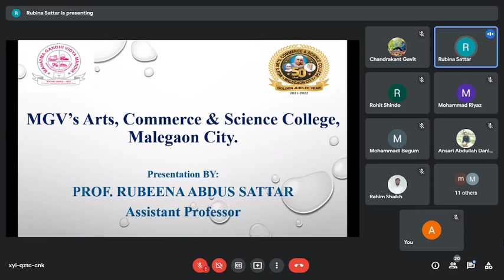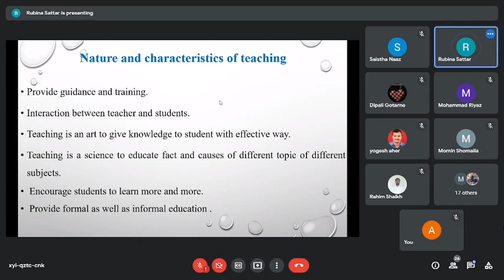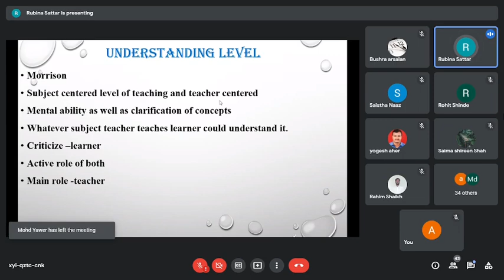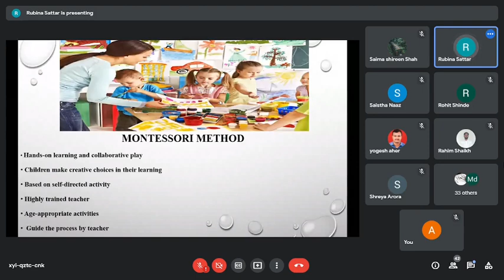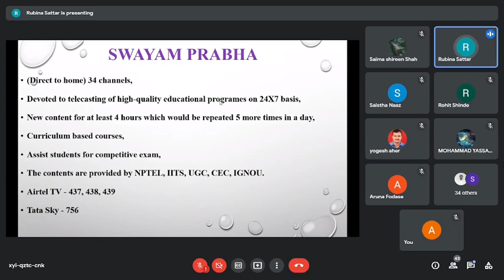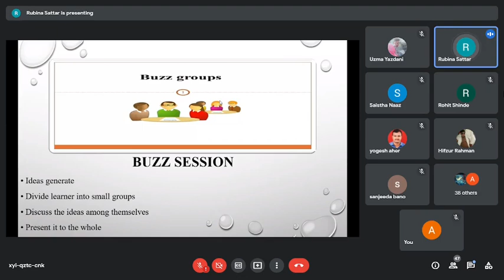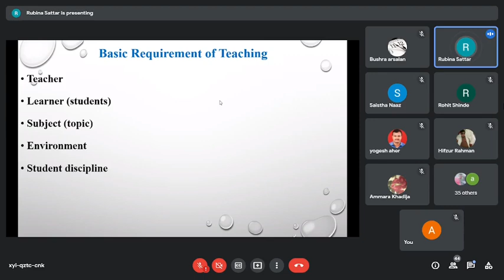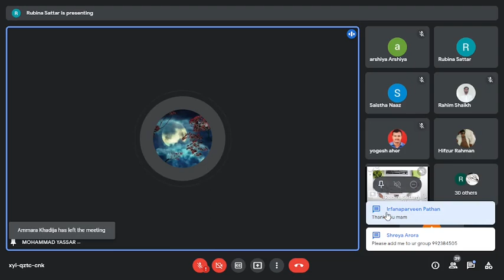Lecture on Teaching Aptitude | By Rubeena Sattar| NET SET Workshop